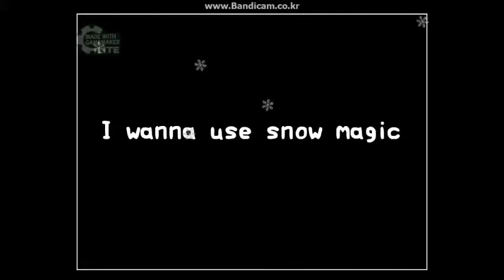I wanna use snow magic